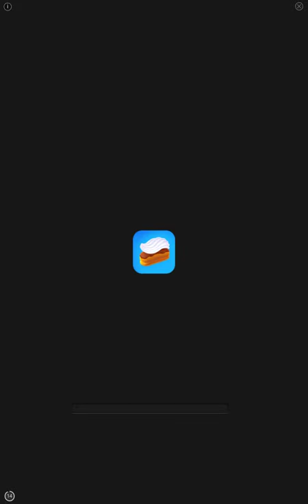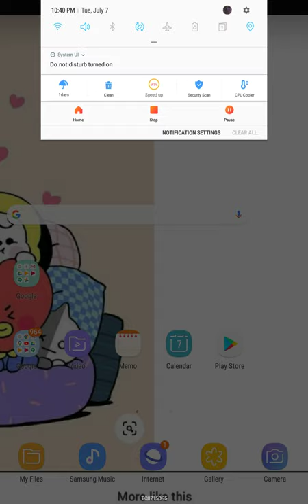I'm back with it yes go I say yes go bec I can 😎😎